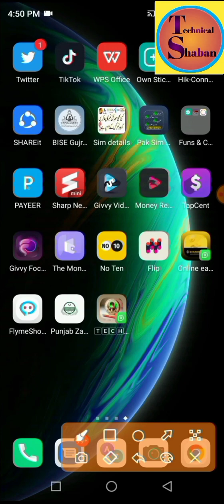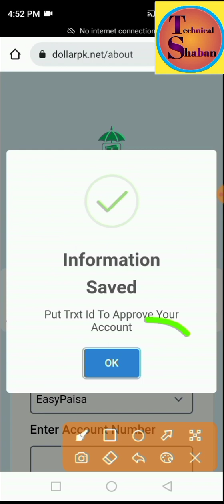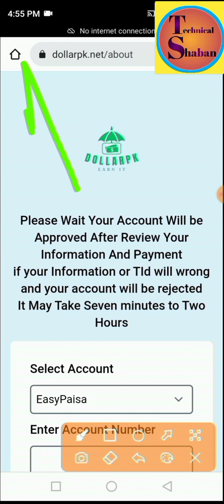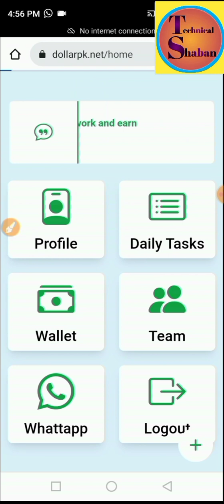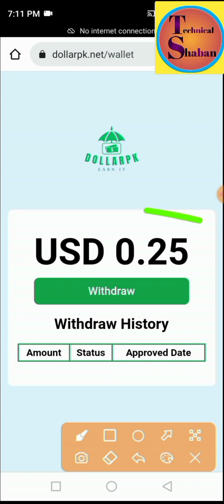Dollarpk Website 2024 ||New Online Earnings Website 2024||Withdraw Money Easy Paisa Or Jazz Cash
Hello Guys!

In this vedio You will be able to learn about online earnings money through website 2024.today i'm showing you that earn money online system 💯. Dollarpk review fake or real withdraw watch this vedio.Website review live withdraw 💯🔥. trusted website 2024.Low investment high profit 2024. Online Earnings Website watch vedios and earn money online system 💯🔥. Daily base earn money 300 to 800 easily. Dollarpk is a brand website all our to earn good money through mobile you can withdraw easy paisa jazz easily.

make online earnings system 2024
easily make money online system 2024
watch vedio to earn money online 2024
earn with mobile 2024
Dollarpk website Share to earn money online system 2024
use mobile to earn money online 2024
work hard to get success and achievements in online earnings system 2024
online website 2024.
Dollarpk website 💯 real
Dollarpk website earn money online 2024
Dollarpk review website 2024
Dollarpk website earn review live proof
Dollarpk Withdraw proof 2024
Dollarpk online earnings website 2024
earn daily base 400 to 800 easily 2024